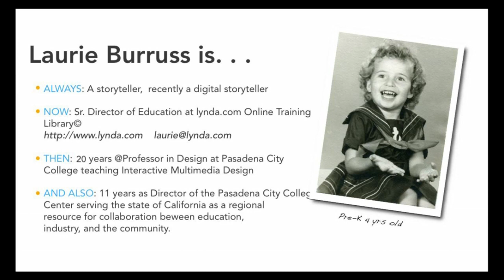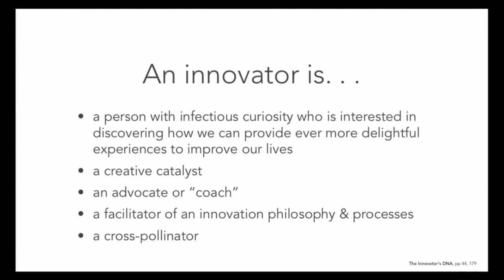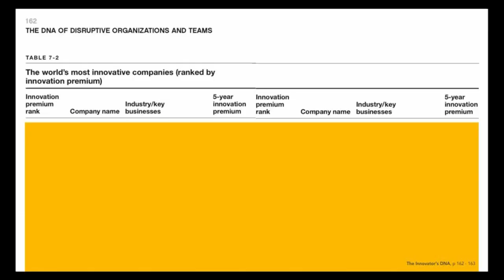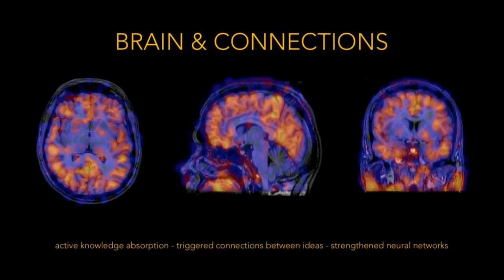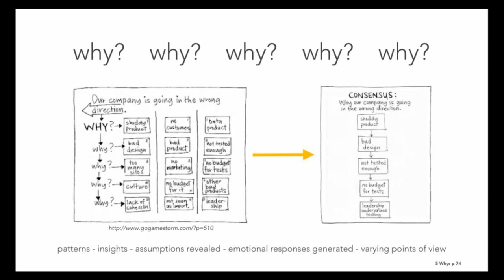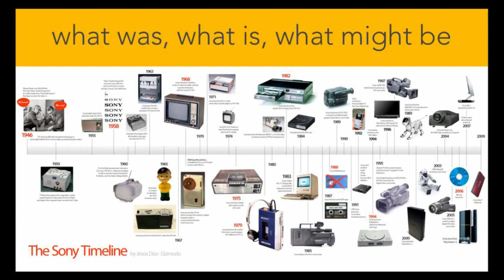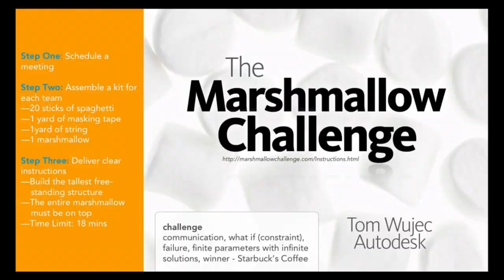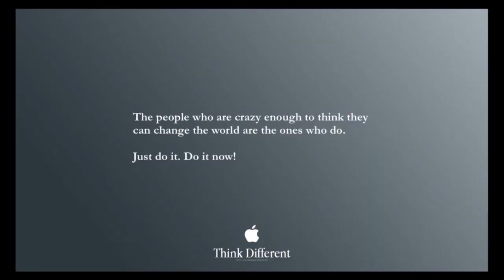NME 2013 - Exploring Innovation in the Learning Landscape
Laurie Burruss of Lynda.com and Pasadena City College presents "Exploring Innovation in the Learning Landscape" for the morning plenary at the New Media in Education 2013 Conference, February 1, 2013 at Columbia University.

The New Media in Education Conference (NME) is a one-day biennial event sponsored by the Columbia Center for New Media Teaching and Learning (CCNMTL) that brings together the Columbia community and colleagues in higher education technology for dialogue around technology in education and academic life.

Subtitled "Bits to Breakthroughs," NME 2013 focused on how new media can enhance educational initiatives for meaningful local and global impact.  Speakers from Columbia and beyond addressed critical issues affecting education and technology today, such as online learning, digital publishing, and social media.

NME 2013 is the sixth biennial conference hosted by the Columbia Center for New Media Teaching and Learning. Since CCNMTL's first NME conference in 2001, these free events have brought together the Columbia community to explore how digital tools and emerging technologies can enhance teaching and learning. Past conferences have focused on new media in the classroom, global education, and CCNMTL's strategic initiatives.

For additional information on the New Media in Education conferences, please